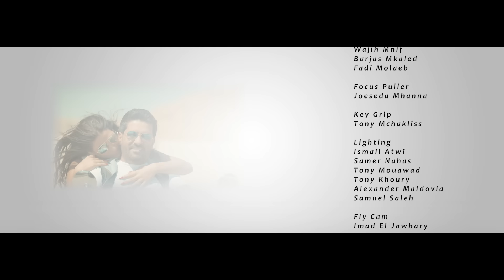رضا - شايف حالي ( كليب ) | Rida - Shayef Haly ( Official Video Clip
رضا - فيديو كليب اغنية شايف حالي 2017

◀كلمات : عماد فرح
◀الحان : عماد فرح
◀توزيع : Koko B

كلمات الاغنية:

يا ريتني تيابك .. ولابق ع جمالك
ل كل دقيقة تحبيني وفيي تشوفي حالك
شايف حالي فيكي .. الله اسم الله عليكي
شو م لبستي بيلبقلك انتي محليتيني

من وين طلعتيلي .. وكيف جيتيني
بشكر الله 100 مرة عرفتك وعرفتيني

بدي ياكي تكوني .. عمري وكل ناسي
غيرك انتي ماني شاري بحبك رافع راسي